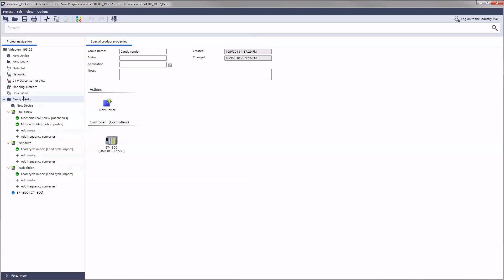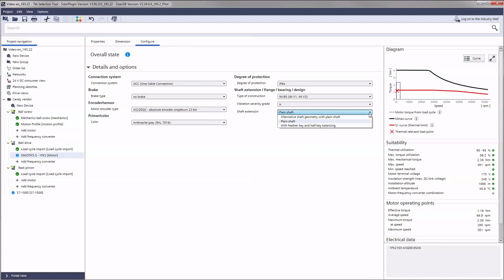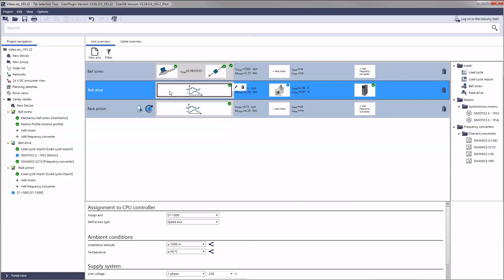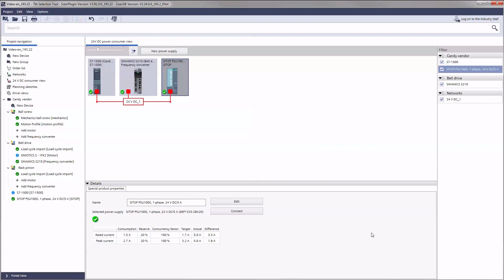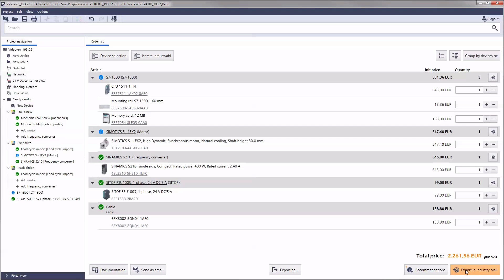TIA Selection Tool - Drive dimensioning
Product selection and drive design combined in a single tool.
We will show you how you can use the TIA Selection Tool not only to configure your system, but also to design your drives simply and safely.
For this purpose, the drive dimensioning integrated in the TIA Selection Tool is used.